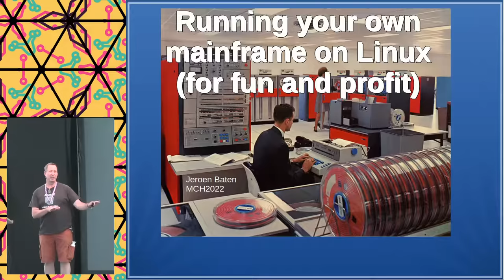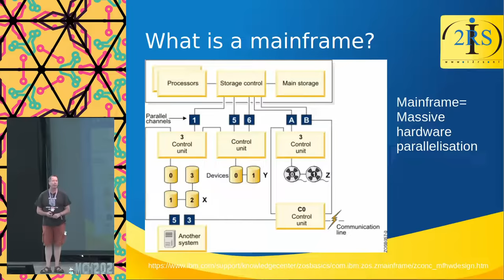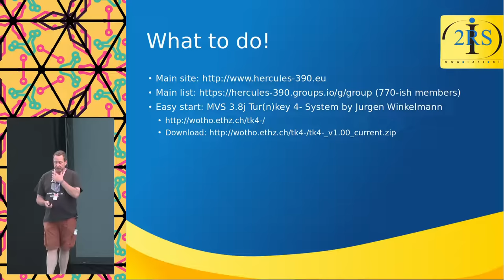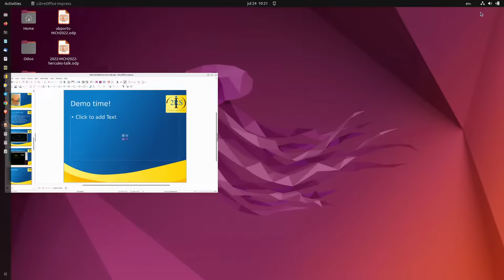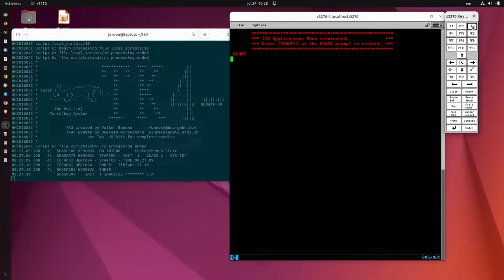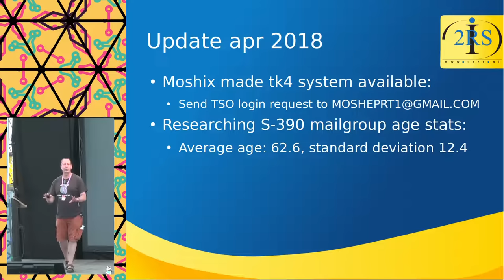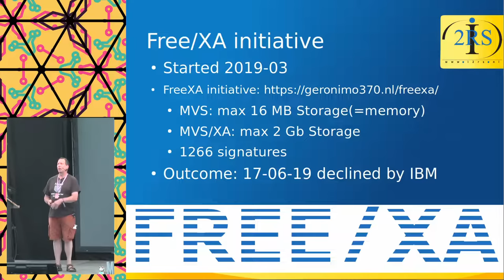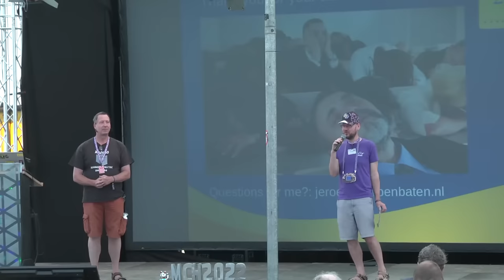2022 - Running a mainframe on your laptop for fun and profit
Yes, this talk is about running your own mainframe on your own hardware. Mainframes are old, yes, but they are still very much alive. New hardware is still being developed and there are a lot of fresh jobs in this area too. A lot of mainframes run COBOL workloads. COBOL is far from a dead language. It processes an estimated 85% of all business transactions, and 5 billion lines of new COBOL code are written every year. In this session the speaker will help you in take your first steps towards running your own mainframe. If you like then after this session you can continue to build your knowledge of mainframe systems using the links provided during the talk. Come on in and learn the basics of a completely different computer system! And it will take you less than an hour to do that!

Jeroen Baten